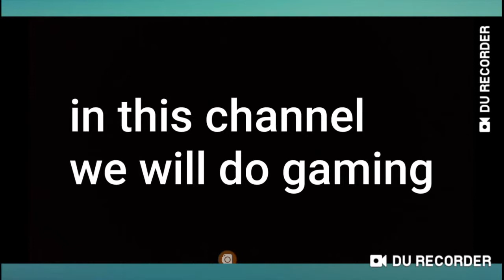Welcome to my channel!!